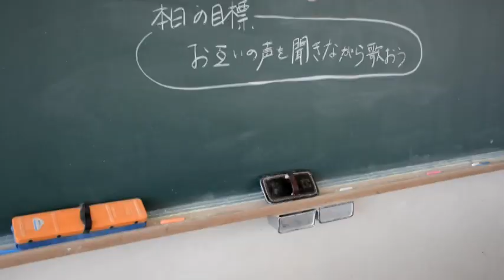第3回トヨタMK動画コンテスト グランプリ宮崎北【宮崎北高校C】『 あなたの声が聴きたくて』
第3回トヨタMK動画コンテスト　グランプリ作品です。